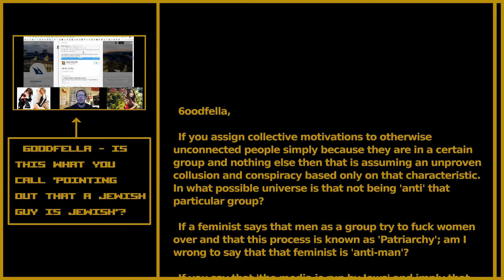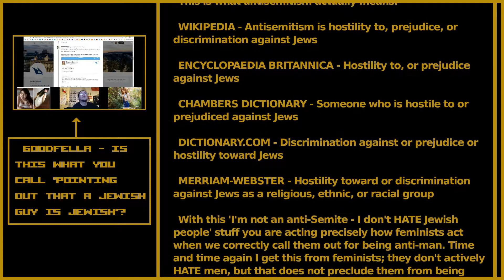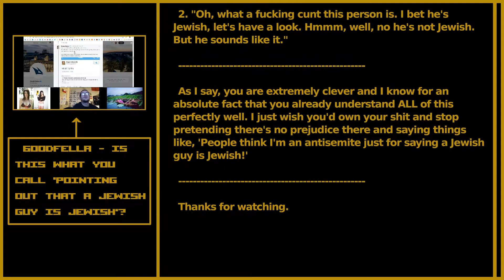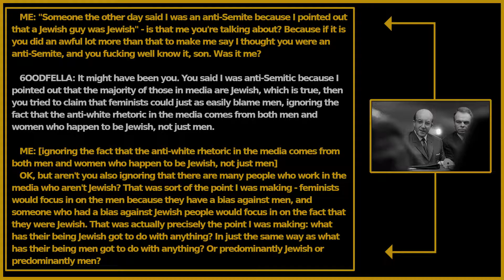Re: 6oodfella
Please see pinned comment.

Clip at end is from 'Doctor Strangelove'
Clip at start is from series 2 episode 1 of Ben Elton - The Man From Auntie